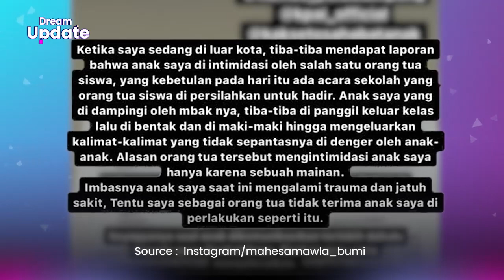Andika Kangen Band Ajak Duel di Ring Tinju Wali Murid yang Ancam Anaknya Hingga Trauma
Dream - Andika Kangen Band membagikan kabar kurang mengenakkan terkait anak bungsunya, Mahesa Mawla Bumi Chandika.

Lewat instagram Storynya, Andika menyebut bahwa anaknya itu mengalami tindakan intimidasi dari orang tua temannya di sekolah.

Kejadian itu membuat Andika merasa sangat terpukul. Belum lagi, Bumi terus menangis ketakutan hingga jatuh sakit.

Kronologi bermula saat seorang wali murid tiba-tiba saja memanggil dan memaki Bumi dengan kata-kata yang tak pantas karena perkara mainan.

Andika sangat menyayangkan sikap wali murid tersebut. Menurutnya, wali murid seharusnya bisa berkomunikasi dulu dengan guru-guru di sekolah, terkait permasalahan anak mereka.

Seolah murka atas kejadian yang baru saja menimpa putranya, Andika pun mengisyaratkan dirinya akan menempuh jalur hukum untuk mendapatkan keadilan. Ia juga coba mengajak wali murid yang ancam anaknya berduel di ring tinju.